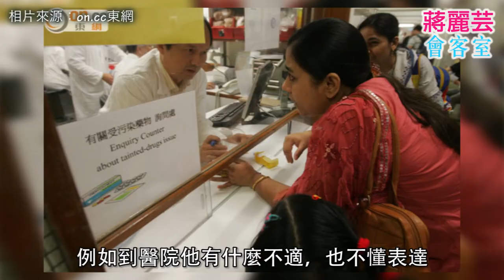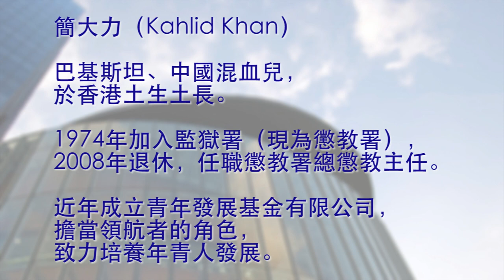【蔣麗芸會客室】嘉賓：簡大力－大談少數族裔青年！細訴他們的機會與困難！作為領航者，該怎樣做呢？｜蔣麗芸 AnnChiangHK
「蔣麗芸會客室」嘉賓：簡大力（2015年2月1日）

大談少數族裔青年！細訴他們的機會與困難！作為領航者，該怎樣做呢？

歡迎收看。